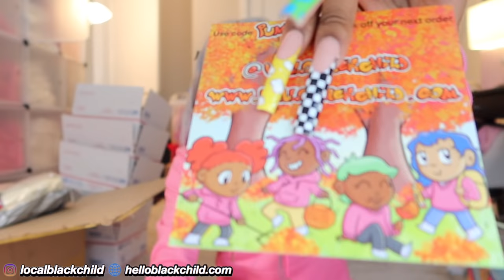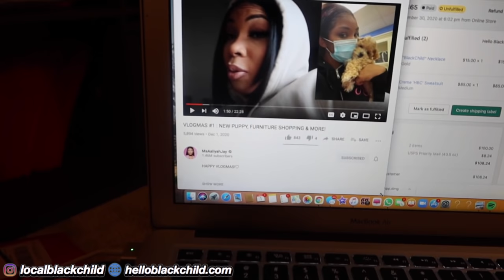PACKAGE 100 ORDERS WITH ME!!!!! | ENTREPRENEUR LIFE VLOG💞 | Localblackchild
YA GIRL A BOSS LADY OR WHATEVAAAAA.